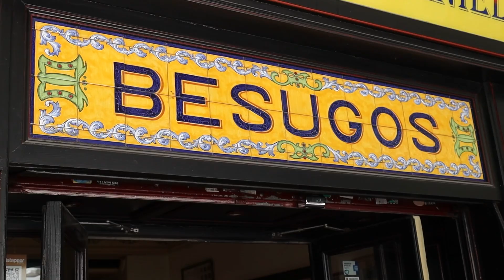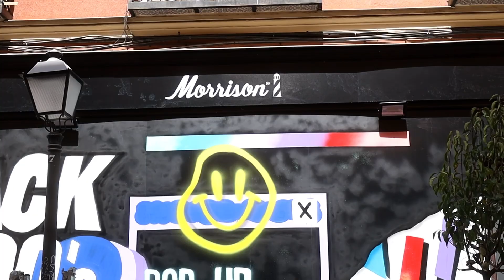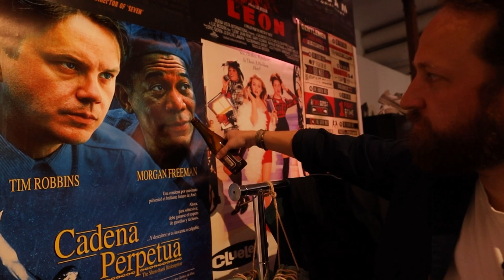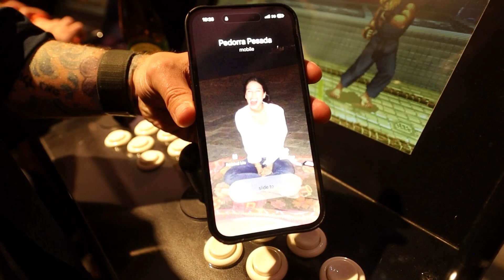Castizo con acento americano: VLOG 017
Si me puedes decir el “truco” que enseñé en algún momento en este vídeo, ganas un punto. (Un punto muy relevante).  ¡El cotidiano no tiene que ser aburrido!